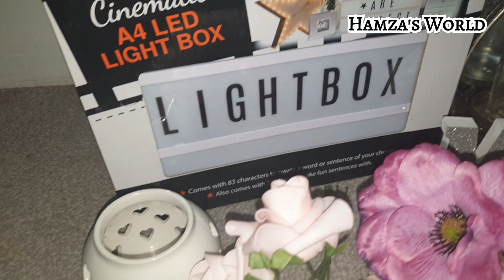Shopping At The Range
Hamza's World Youtube Channel